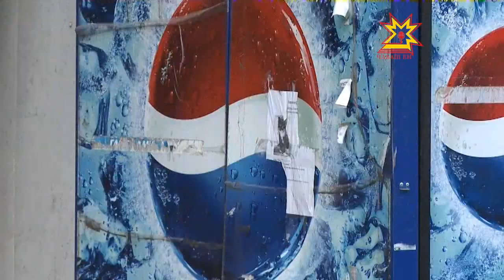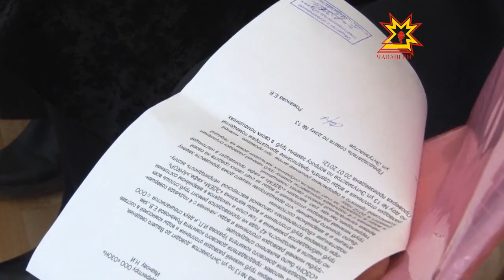Местное самоуправление. Выпуск 27.11.2012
На протяжении 2 недель депутаты Чебоксарского городского Собрания на заседаниях постоянных комиссий обсуждали 22 проекта решений. Сегодня, они предстали на утверждение на очердном 24 заседании. Среди них — схема размещения нестационарных объектов. Помимо систематизации торговых киосков и ларьков их собираются изменить внешне. После принятия решения павильоны и киоски станут более привлекательны с эстетической точки зрения.
Более подробно о том, какие еще изменения будут в столице смотрите в эфире Национального телевидения в программе «Местное самоуправление».